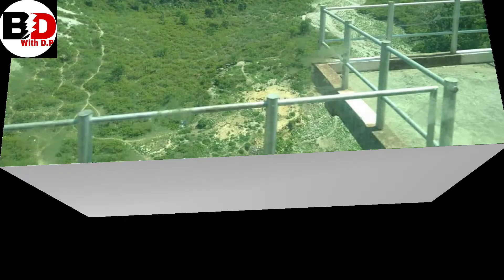माता वैष्णो देवी यात्रा || Mata Vaishnodavi IRCTC Yatra Package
माता वैष्णो देवी आईआरसीटीसी टूरिस्ट पैकेज || Mata Vaishnodavi IRCTC Yatra Package

IRCTC Yatra Package

Varanasi Jn. - Jammu Tawi (04Nays/05Days)

 Day - 1 (Thursday) - Board the Train No. 12237 at 1240 hrs from Varanasi Jaunpur City at 1338 Hrs  Sultanpur at 1455 hrs & Lucknow at 1800 hrs from. Night journey in train.

Day - 2 (Friday) - Arrival Jammu at 1055 hrs.Transfer to hotel at Katra by AC vehicle Evening free for leisure dinner and overnight stay in the hotel at Katra. (Dinner)

Day - 03 (Saturday) - After breakfast visit for darshan of Mata Vaishno Devi and return to hotel in late evening dinner and overnight stay in the hotel. (Breakfast & Dinner)

Day - 04 (Sunday) - After breakfast check-out at 9.30 hrs for Jammu to catch the Train No 12238 at 1400 hrs from Jammu Tawi. Day & night journey in the train. (Breakfast )

Day - 05 (Monday) - Arrival  at 0705 hrs Sultanpur at 09.25 hrs Jaunpur City at 10.40 hrs & Varanasi at 1230 hrs.

Tour Ends...

Cost Includes: - (Comfort)

Train Journey in 3AC Class

Transportation (AC) for Pickup drop from Jammu Railway Station To Hotel at Katra and back on sharing basis

2 Night accommodation in Katra on sharing Basis

Meals Included -  02Breakfast &  02 Dinner.

Assistance in Yatra Parchi Ticket

Drop & pick upto banganga

Price does not include:-

Any kind of  airfare fare.

Any portage at hotels, tips, insurance, mineral water telephone charges laundry and all items of personal nature

Any Still / Video Camera fees entrance fees for monuments and any activities suggested in the itinerary are chargeable direct.

Any additional meals / en route meals, sightseeing and activities other than those mentioned in the itinerary

Any service not specified in inclusions.

Any kind of entrance fees and water sports activity

Note:-

Above rates are subject to availability.

it is necessary to carry original Identity card of all the passenger during the trip.

Cancellation charges as per company policy.

Room categories in all packages are the base category rooms unless stated otherwise.

Final confirmation in the proposed hotels is subject to the availability at the time of booking, else similar category hotel will be provided.

NOTE: Passengers are requested to kindly reach 30 minute before at boarding stations.

Contact Person:

Mr. Abhay Kant Mishra (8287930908)

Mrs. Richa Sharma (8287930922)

IRCTC tourism
IRCTC tourism package 2022
IRCTC tour packages 2022